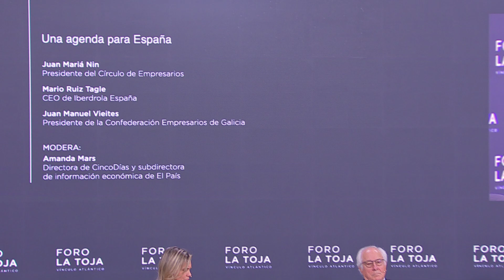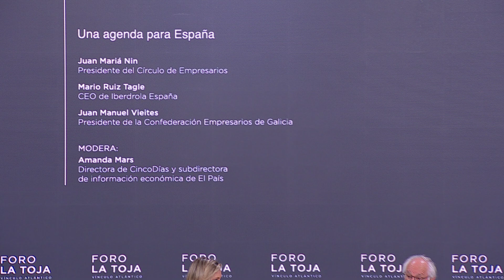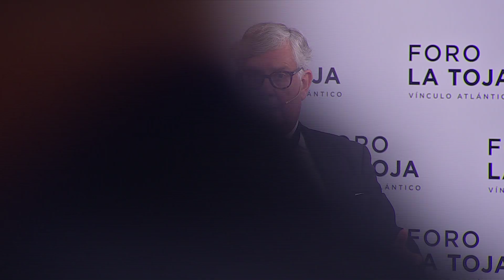Una agenda para España II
Una agenda para España
- Mario Ruiz Tagle, CEO Iberdrola España
- Juan Manuel Vieites, Presidente Confederación Empresarios de Galicia
- Juan M. Nin, Presidente Círculo de Empresarios

Modera: Amanda Mars, Directora de CincoDías y subdirectora de información económica de El País

Viernes, 4 de octubre, en el Foro La Toja 2024